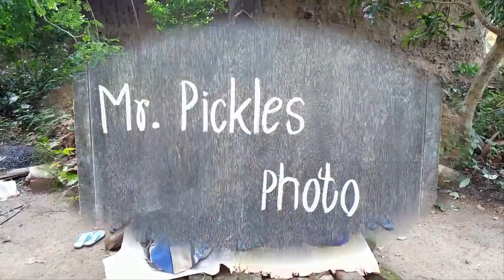Sophie's Island Paradise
Sophie's Island Paradise!  Bat Mitzvah at the Chesterfield Doubletree